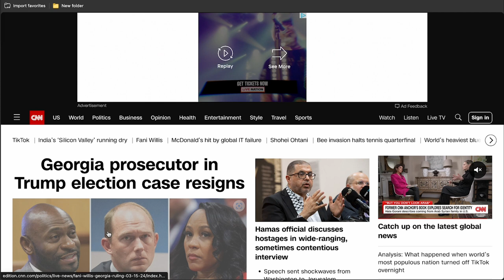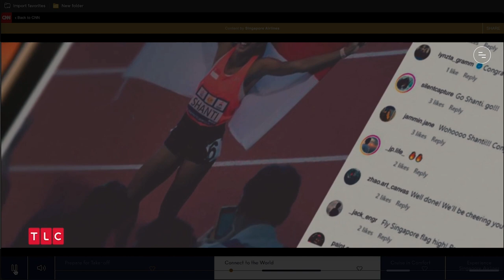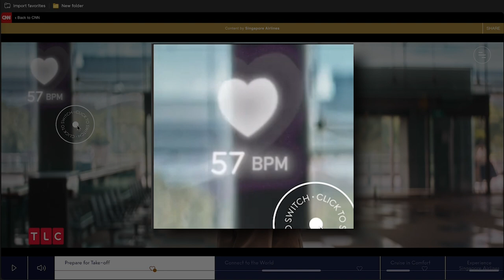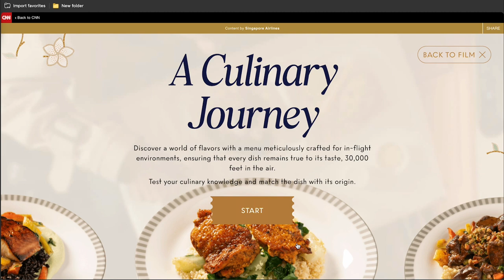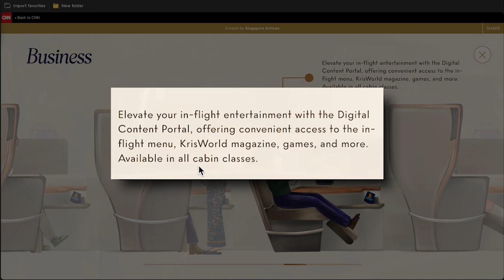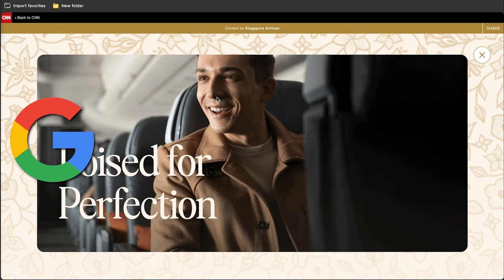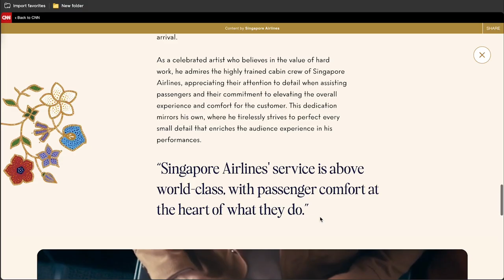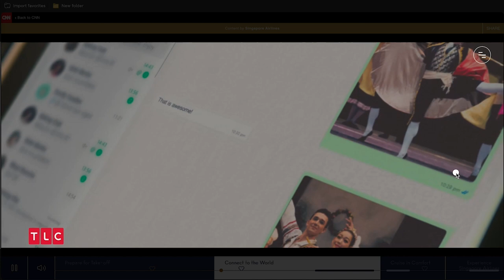Singapore Airlines Bet Big on This Innovative Digital Experience (and the Results Are Stunning)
Singapore Airlines just raised the bar for travel marketing with their groundbreaking interactive video ad. In this breakdown, Jason Stogsdill reveals how they created an immersive, experience-driven campaign that goes far beyond typical banner ads and pre-rolls.

🚀 Join the free Meta Insiders Group. Hosted by ex Meta employee and ex digital marketing manager at Grant Cardone for the latest Meta Strategies

You'll discover:

- The cinematic, documentary-style opening that sets an emotional tone
- The intuitive interactive timeline that encourages deeper exploration
- How they seamlessly integrated product features, testimonials, and lifestyle imagery
- The mobile-first, responsive design that adapts to any device

Most importantly, Jason examines how this innovative approach taps into the psychology of travel and builds stronger brand affinity through digital storytelling.

Plus, he reveals the key engagement metrics and KPIs that likely drove Singapore Airlines' creative strategy - and how those differ from traditional advertising campaign goals.

By the end, you'll walk away with valuable lessons and best practices that any brand can apply to elevate their own digital marketing efforts.